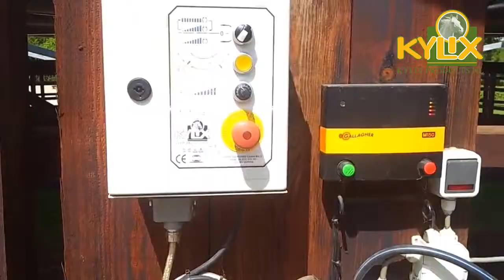Exerciser for horses -- Kylix Products NL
The EPSILON horse exerciser is a very sturdy model, thanks to its unique design. The Epsilon requires just a small investment and enables you to relax, safe in the knowledge that your horses are training safely on the exerciser.

The EPSILON comprises a number of safety aspects that have been developed in house and which contribute toward your horse being able to train safely.

»   230 Volts
»   Separate 16A group, with earth leakage circuit breaker
»   Exerciser diameter 12 to 20 metres
»   Direct, non-slip, low-maintenance drive
»   Safety coupling to protect the drive
»   Energy consumption approximately 0.6 kWh
»   Protected drive unit
»   Sturdy design
»   Interactive section selection
»   Light-weight drift fences with unrestricted legroom
»   User-friendly control box
»   Arms consisting of tube profiles

The EPSILON is also used as "water exerciser". The horse walks in a tank and is driven by the exerciser.
By regularly stepping in water the horse will lift its legs better and therefore improve the use of its back and hindquarters. The low temperature of the water ensures an accelerated drainage of waste products from the tendons in the legs, which ensure a swift recover from injuries, and without scars.
The exerciser is also used when training race horses and endurance horses.

The EPSILON horse exerciser is supplied in measurements of 12 to 20 metres for use with 3, 4, 5, 6 or 8 free-walking horses.